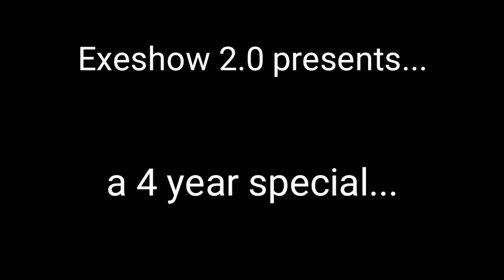4 Years of EXE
Today is one again a landmark day cause we are now...4 YEARS OLD!! and like the last 2 years, we look back on some of the highlights of the channel in the last year